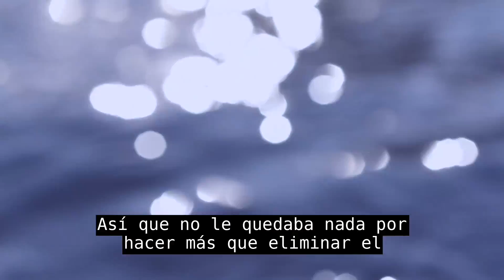Testimonio de Ven a la Mesa - Desata el poder de la Santa Cena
"Used with permission. Contents may not be reproduced in whole or in part in any form without the express written consent of the author.’